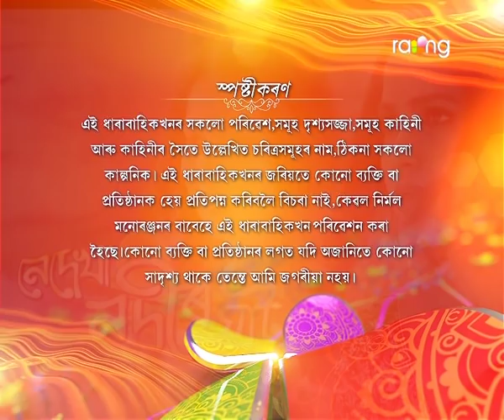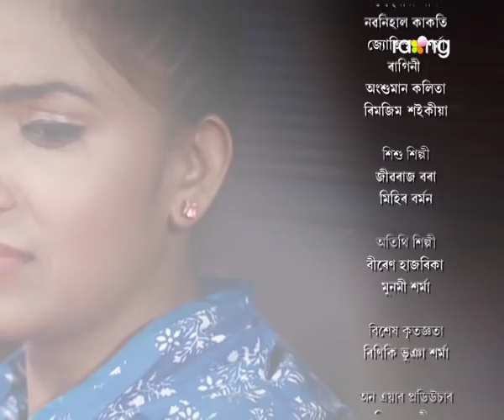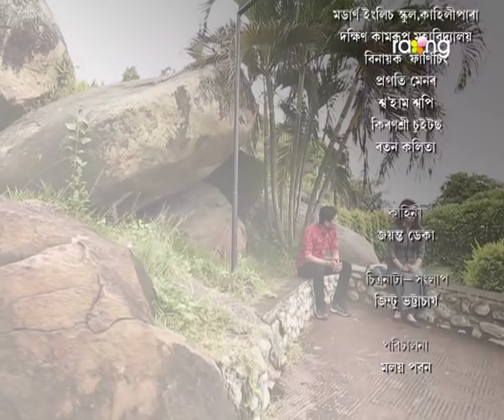Nedekha Nodir Ghat - নেদেখা নদীৰ ঘাট | 26th Feb 2019 | Full Episode | No 44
চন্দ্ৰালীয়ে বাৰু প্ৰবালৰ বিৰুদ্ধে গোচৰ চলি থকা কথাটো গম পাব নেকি?

The simplest definition of ego is that it destroys everything on its path. Nedekha Nodir Ghat is a new mega serial where we will try to reflect the destructive consequences
of ego and greed for power. Its a story of a woman who once had everything in her life but eventually she lost everything and lived a lonely life. Ayushman, the one and only son of business man Chandramohon Chaliha marries Syamontika. She is a highly qualified advocate and her father is Bichitra Choudhary who is also a renowned advocate. They were leading a happy married life and after few years they were blessed with a baby boy. But destiny had some other plans as for some reason she had to face the wrath of her in-laws. But Shyamontika was a woman of self-respect and she strongly stood against her in laws. Eventually the atmosphere at home turned unbearable for her and one day Shyamontika lost her beloved husband in a tragic accident. Her in-laws blamed Shamontika for Ayushmans death. With no solution in sight One day Shyamontika went back to her fathers home with her son. Her in-laws tried hard to snatch away her son Suraj from her and eventually they succeeded. Shyamontikas maternal uncle, Pranab, a very greedy man, had eyes on her fathers property. So he arranged Shyamontikas marriage with a man named Robin. Underpressure from maternal uncle, Shyamontika got married to Robin, but very soon she came to know that she was part of a conspiracy. Devastated and dejected, she again left Robin and returned to her fathers home and there begins, her struggle for a new journey of life. A journey with an aimless destination where only hopes, floats and determination and perspiration coexist. An endless journey on a river called life began. NEDEKHA NODIR GHAT